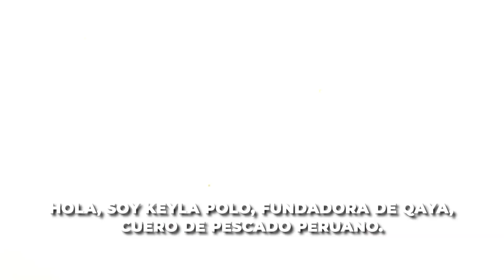MadresQueProducen 💞| Ella es Keila Polo, la mente creativa detrás de Qaya Cuero de Pescado Peruano.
MadresQueProducen 💞 | Ella es Keila Polo, la mente creativa detrás de Qaya Cuero de Pescado Peruano, una madre ejemplar que transmite su amor y compromiso con el medioambiente, a través de la elaboración de accesorios ecoamigables. 👩🏻‍🏭🐟🙌